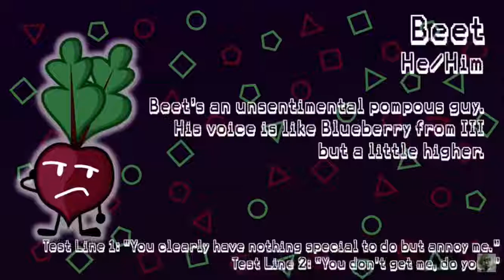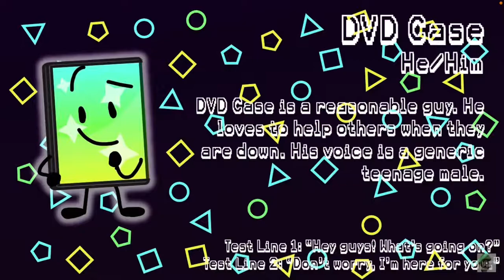Auditions for [R] R